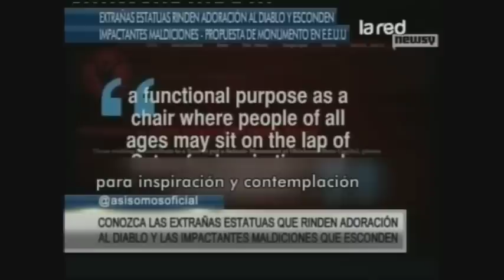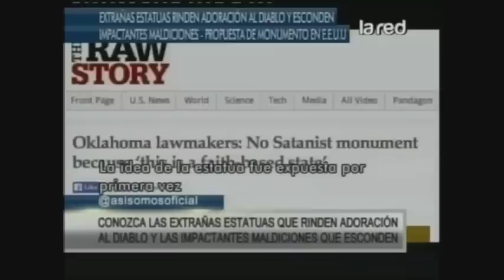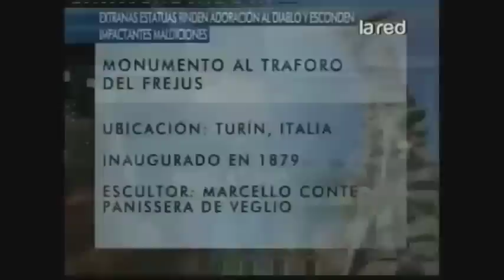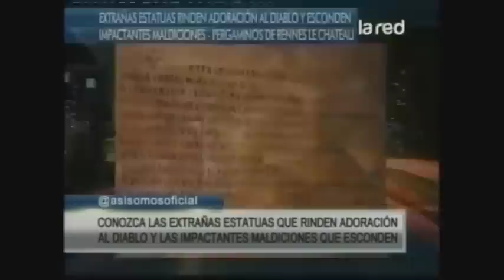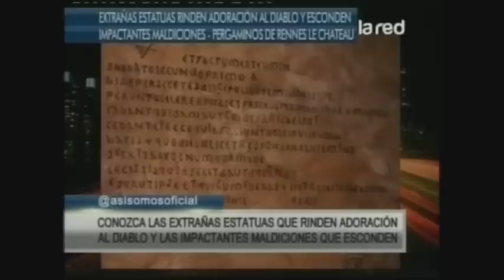Extrañas estatuas rinden adoración al diablo y esconden impactantes maldiciones